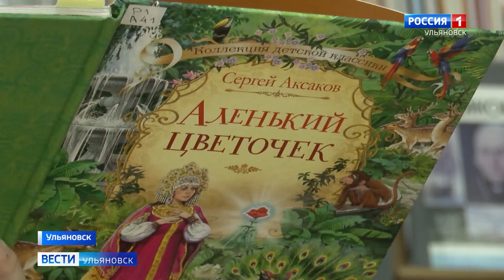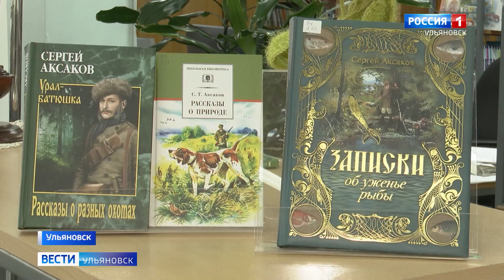В 165-ую годовщину памяти Сергея Аксакова в библиотеке, которая носит его имя, приготовили уху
Кого факт удивил, тот не в курсе традиций и увлечений знаменитого российского писателя. О них расскажем в следующем сюжете.